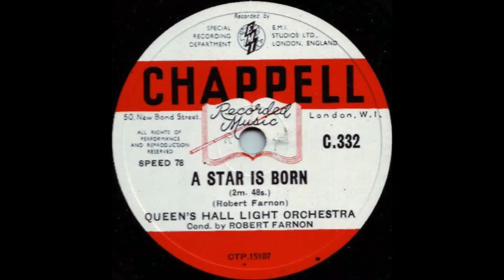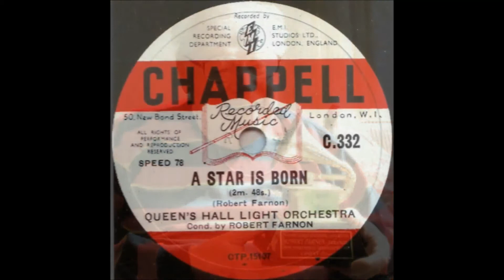A Star Is Born (Farnon) - Queen's Hall Light Orchestra/Robert Farnon - Chappell C.332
“A Star Is Born” is from the Chappell Recorded Music Library issued in 1947.
This is one of Robert Farnon's most familiar and best loved works in it's original form played by the Queen's Hall Light Orchestra conducted by RF.
Of course, Robert Farnon recorded it with his own orchestra so that it would be available for the public to buy and buy it they did.
From the opening bars it lives and breathes Robert Joseph Farnon, a most unforgettable melody.
The Chappell recording (C.332) has Tony Lowry's “Seascape” as side B.